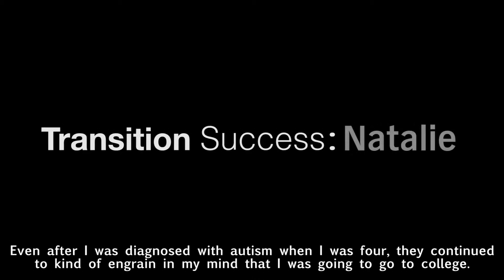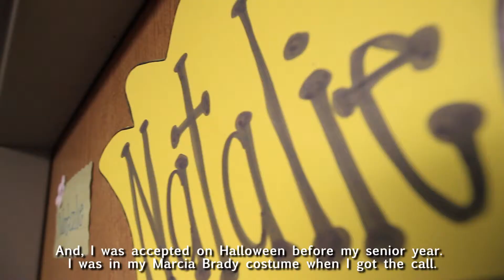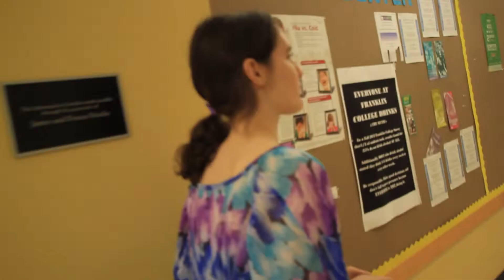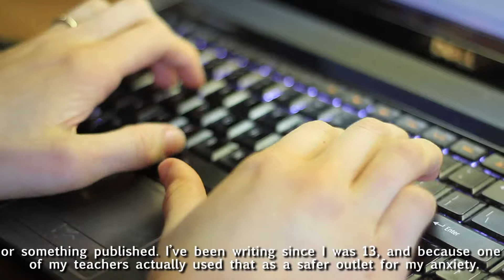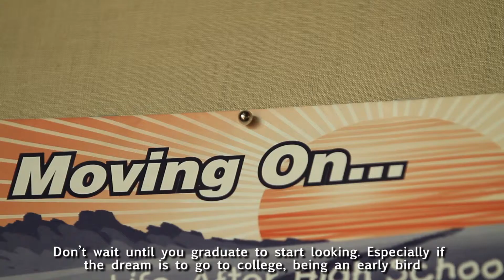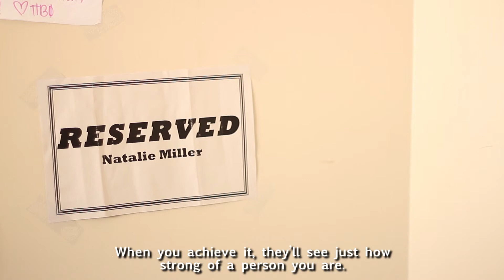Transition Success Natalie (captioned)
By creating individualized support systems, young adults in Indiana are looking forward to futures that include family, friends, activities, work and promise.

A college senior, Natalie lives on campus, where in addition to being a member of a sorority, she keeps very active studying, writing for her blog, filming videos, and giving motivational speeches. Natalie recently completed a summer internship in California and regularly volunteers and participates in service learning projects.